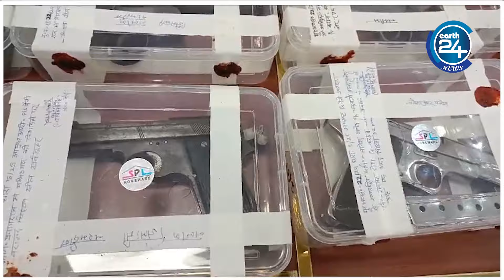UP : Prayagraj में हुआ अवैध असलहों की फैक्ट्री का भंडाफोड़। Hindi News | Earth24news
प्रयागराज के यमुनानगर क्षेत्र में बड़े खुलासे के चलते हथियार बनाने वाले गिरोह के फैक्ट्री का भंडाफोड़ पूरी कार्यवाही के दौरान प्रयागराज के नैनी क्षेत्र के रहने वाले तीन लोगो को गिरफ्तार किया गया है और दबिश के दौरान एक खरीददार को भी गिरफ्तार किया गया है।

Paytm co branded credit cards offer kaise milta hai | Paytm credit card apply option kaise milta hai | Paytm first Credit Card | Paytm Credit Card kaise apply kare

1. विवरण में दिए गए लिंक पर क्लिक करें और आप लिंक को किसी इच्छुक व्यक्ति (परिवार/मित्र) के साथ भी साझा करें।

2.अब आपको पेटीएम एप्लिकेशन डाउनलोड करने के लिए Google Playstore पर निर्देशित किया जाएगा या यदि पहले से इंस्टॉल है तो आपको पेटीएम ऐप पर रीडायरेक्ट किया जाएगा।

3.अब आपको मोबाइल नंबर को ओटीपी से वेरिफाई करना होगा और पासवर्ड सेट करना होगा।

4.अब आपको होमपेज पर क्रेडिट कार्ड विकल्प पर क्लिक करना होगा।

5.अब आप बुनियादी विवरण दर्ज कर सकते हैं और अपनी पात्रता की जांच कर सकते हैं।

6.अगर आप क्रेडिट कार्ड के लिए पात्र हैं तो आधार ओटीपी के साथ अपना केवाईसी पूरा करें।

7.केवाईसी के बाद आपका वर्चुअल कार्ड सक्रिय हो जाएगा और बैंक सत्यापन के बाद आपका भौतिक कार्ड आपको डिलीवर कर दिया जाएगा।

8. कार्ड एक्टिवेशन के बाद आपको पिन सेट करना होगा और कम से कम 100 रुपये बनाने होंगे। कार्ड सक्रियण के लिए लेनदेन। (यह सक्रियण के लिए अनिवार्य कदम है )